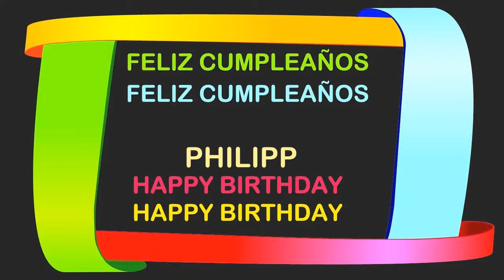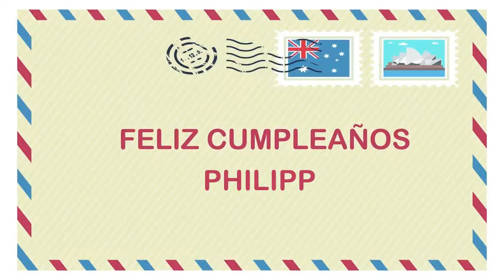Philipp Birthday Postcards & Postales - Happy Birthday